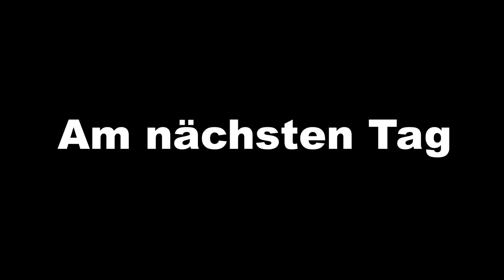Ferox, Bloodstalker UND Magmasaurus ärgern mich! | ARK Genesis deutsch #4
ARK Genesis und der hassel mit dem Magmasaurus.

▬▬▬▬▬▬▬▬Socialmedia▬▬▬▬▬▬▬▬

⏩ Meine Hardware:

•Mikro: Rode NT-1 A
•Cam: Logitech C930e
•Schnittprogramm: Hitfilm 4
•Aufnahmeprogramm: OBS
•Streamprogramm: OBS
•Grafikkarte: GTX 970
•Tastatur: SideWinder x6
•Maus: R.A.T. 3
•Kopfhörer: Beyerdynamic DT 770 pro 250 OHM

⏩ Über mich:

• Name: Simon
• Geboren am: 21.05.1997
• Wohnort: NRW/Bonn
• Augenfarbe: blau
• Größe: 1,84cm
• Haarfarbe: braun
•Beruf: Psychologie Student(STreamer LULw)